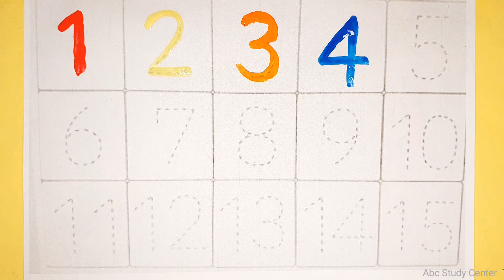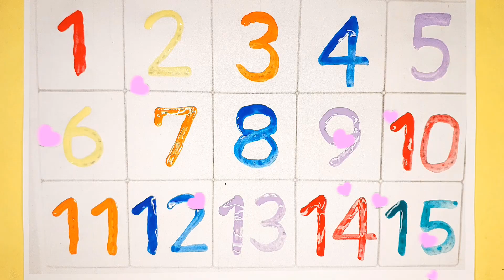One two three, 1 to 10, 1 to 100, 123, 1234, Numbers, 1 to 100 spelling, counting numbers, Numbers!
Welcome to Abc Kids Channel.

123, 1234, One two three, 1 to 10, 1 to 100, Numbers, 1 to 100 spelling, counting, abc, a to z
ABC
Abcd
123
1234
1 to 10 counting
1 to 15 counting
1 to 20 counting
1 to 30 counting
1to 50 counting
1 to 100
1 to 100 counting
ginti

Abc Kids Channel